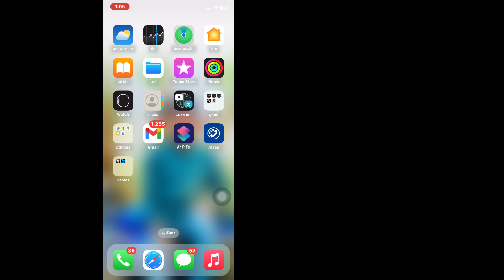วิธีเปลี่ยนอินเทอร์เฟซสายเรียกเข้าบน iPhone 2024 (แบนเนอร์ / เต็มหน้าจอ) | เปลี่ยนอินเทอร์เฟซการโทร